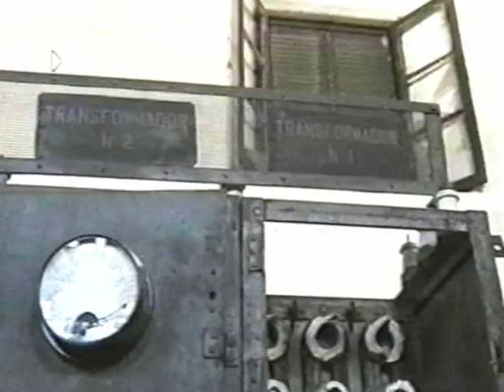PACO TORONJO - CANTAORES FALLECIDOS SIGLO XIX SIGLO XX - PO R.HIDALGO..wmv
PACO TORONJO - CANTAORES FALLECIDOS - SIGLO XIX SIGLO XX, - POR RAFAEL HIDALGO.